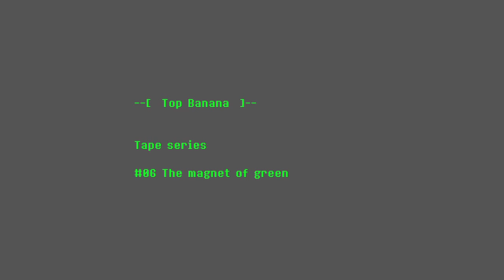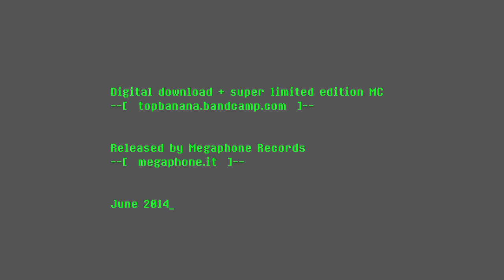TOP BANANA Tape Series #6 - The magnet of green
This album is the sixth one on a sequence of 12 called TAPE SERIES, one release per month, from January 2014 to December 2014,
Digital streaming and download is each time associated to a limited physical edition of 1, on tape cassette, with handcrafted packaging.
This tape cassette is the only analog copy around the globe as the chrome one, used for the 4-tracks recording process, after being digitalized for the streaming and bounced into the limited copy, will be deleted for further recordings.